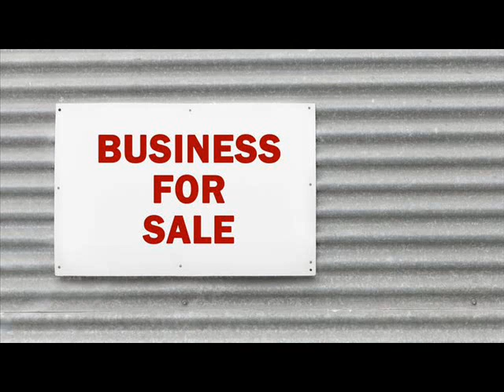Businesses For Sale Bark River Township Michigan .wmv